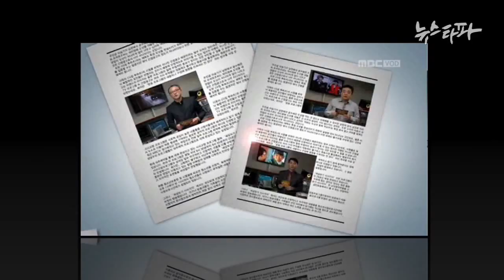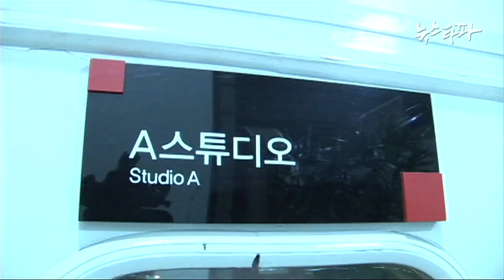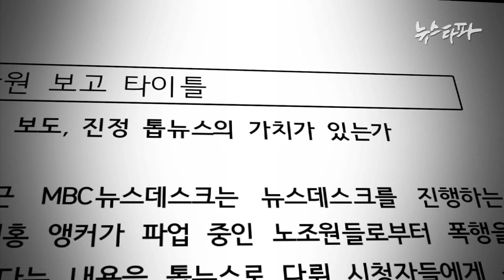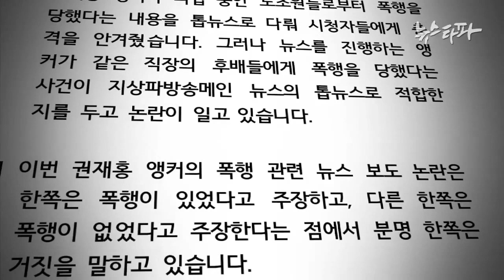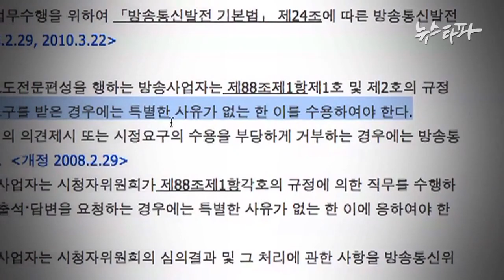S1_21회_MBC 옴부즈맨 살인사건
뉴스타파_S1_21회_MBC 옴부즈맨 살인사건_120630